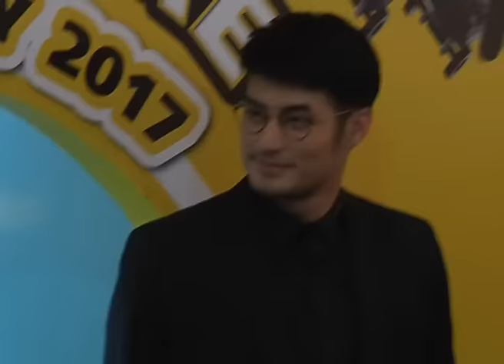"บอย ปกรณ์" ปัด ฝากเงินสิบล้านให้ "วันใหม่" แจงไม่ถึงสิบล้าน เป็นเงินที่น้องทำงานมาได้